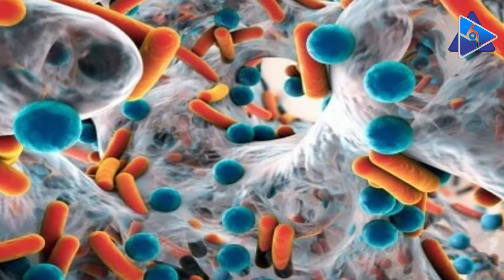بعد وفاة فايق عزب.. أسرار قصته مع الشعراوي وسبب حبه للنادي الإسماعيلي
أعلن نقيب المهن التمثيلية، الدكتور أشرف زكب نبأ وفاة الفنان الكبير فايق عزب، وذلك بعد صراع طويل مع المرض.
وأشار نقيب المهن التمثيلية في تصريحات له أن الفنان الراحل سيواري الثرى دفنه في مقابر العائلة بمدينة الإسماعيلية بعد صلاة الظهر.

shorturl.at/nrzno